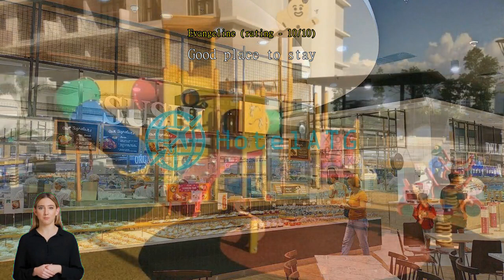Review JS Star01-Platino 3min walk to Paradigm Mall-8pax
Welcome to "JS Homestay", a cozy home that delivers on comfort, functionality, all-around convenience plus the excitement of city living at your doorstep.

- a brand new house
- three air-conditioned bedrooms equipped with ceiling fans
- a comfortable stay for group travelers up to 8 person
- a great place for short term stay as well
- board game provided
- Keep upgrade our apartment furniture and fitting
- conveniently located in the city - next to the largest mall in paradigm mall  in JB (cinema,ice skating, rock climbing)
 Guest facilities : ~Swimming pool ~Pool view Gym room ~Children's playground ~Games room ~Reading room